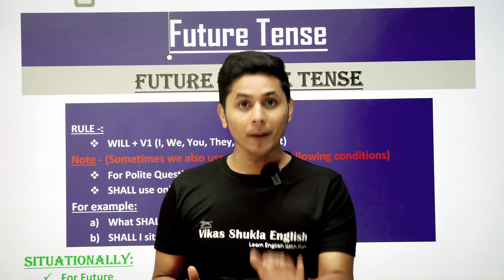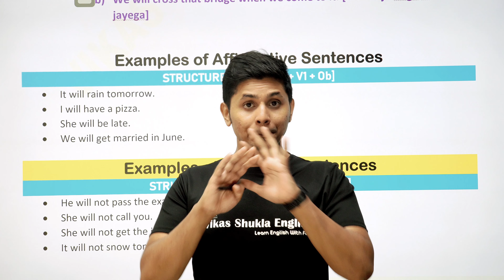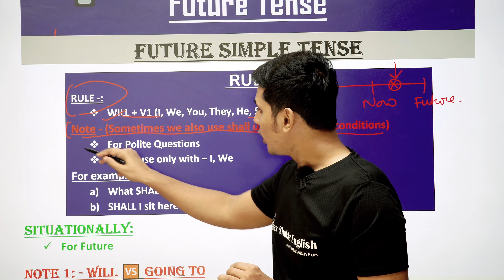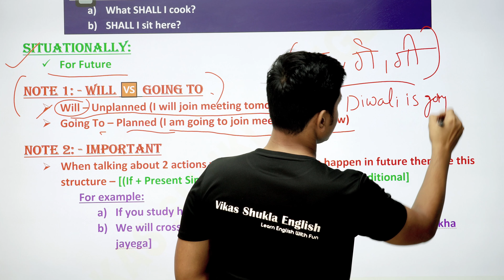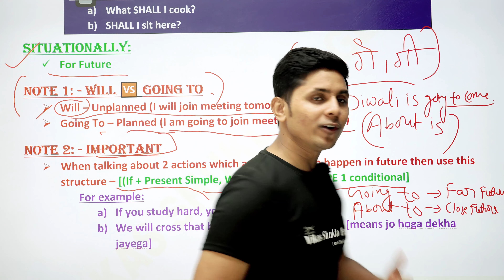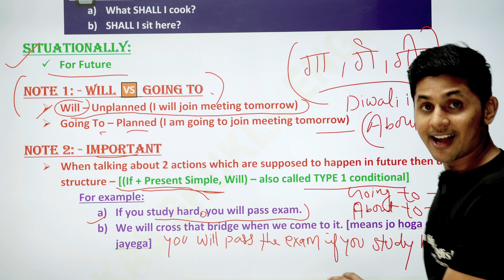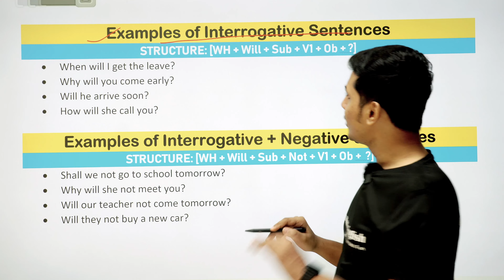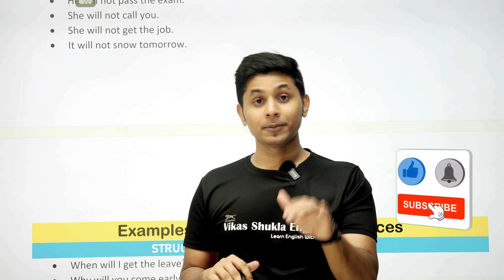Future simple tense with examples | Rules | Tricks | situation| Full concept in Hindi.